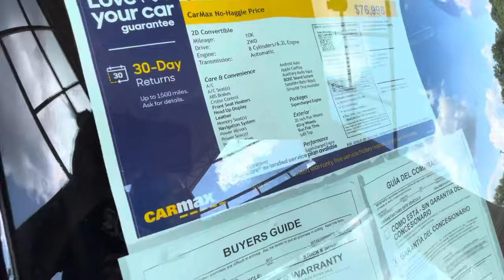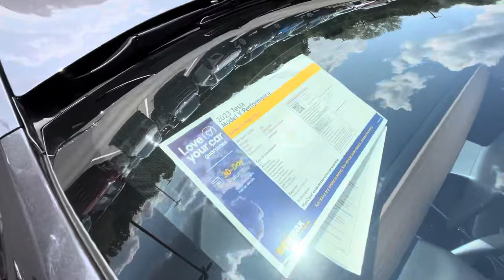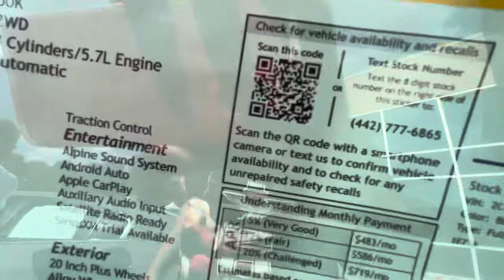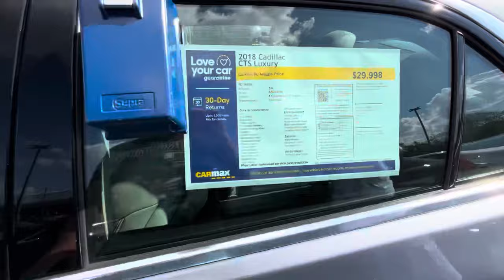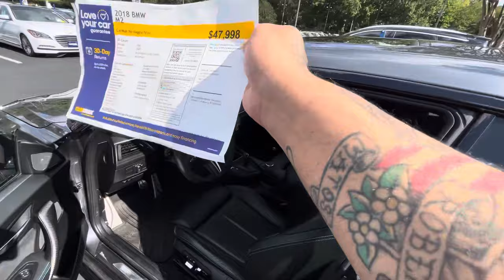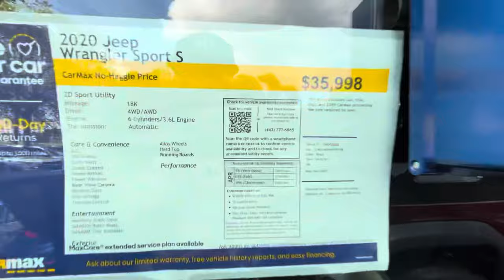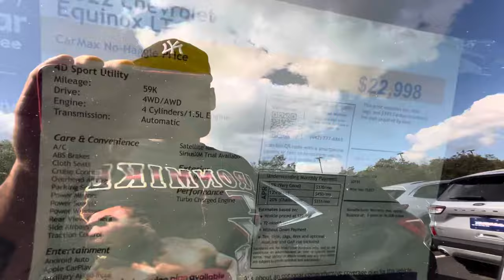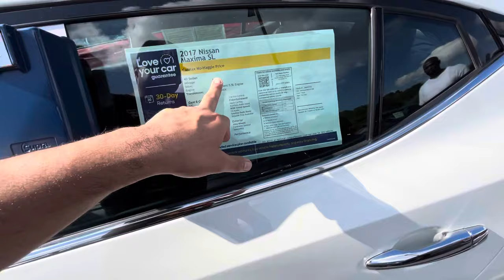What Is Happening With CarMax 🤔